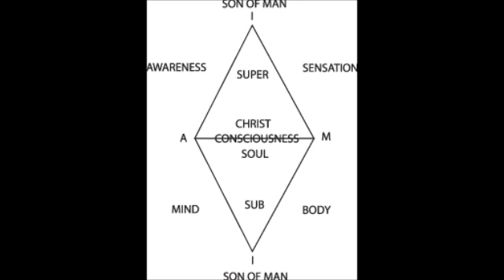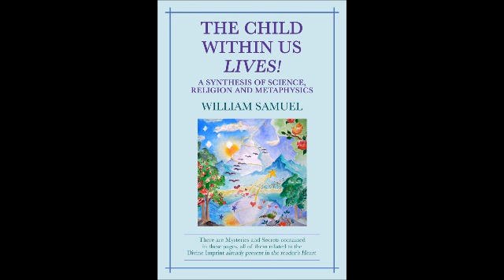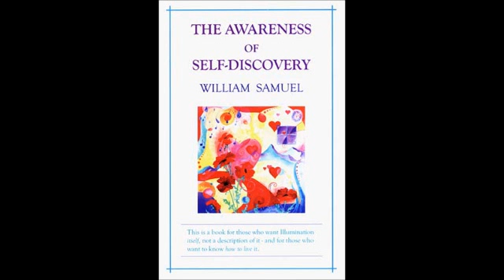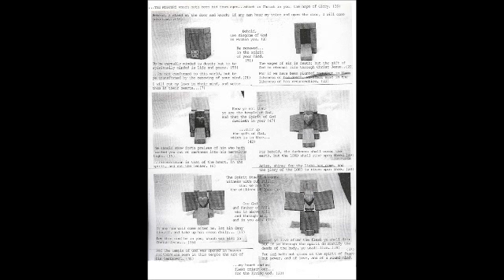Sandy Jones, Rich Hay and Bill Samuel-Glimmering Sparkles of Living Light 7.1(Serving the Cake)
Sandy relates a story about a friend who recently discovery of the dialogues we've been having, and, rather ingeniously, observed that: "Sandy was not just offering 'recipes,' but actually serving the Cake.'"